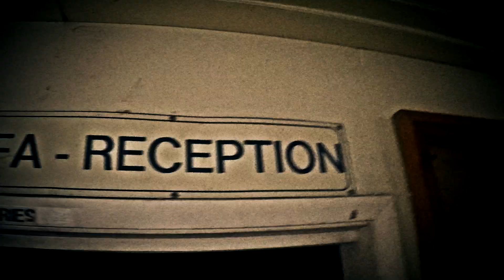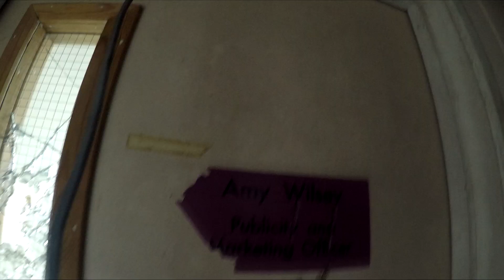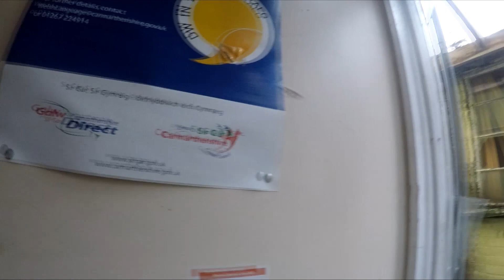ABANDONED JUNIOR SCHOOL CARMARTHEN - URBEX